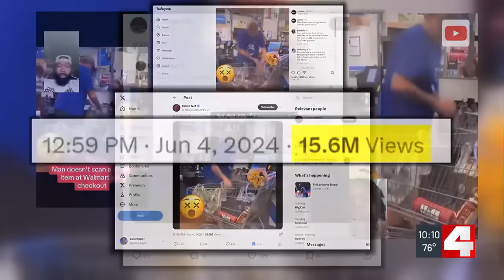Viral video shows Belleville man not scanning items at Walmart; he says he was doing his job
Social media can be a wonderful place to connect with people, learn, and see new things. But for one Belleville man, it has been a nightmare for the last week.